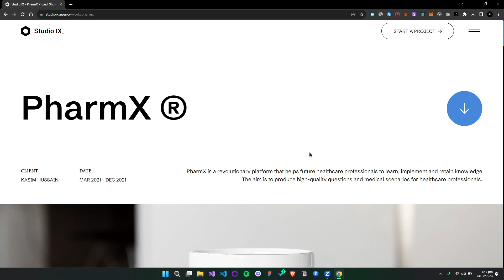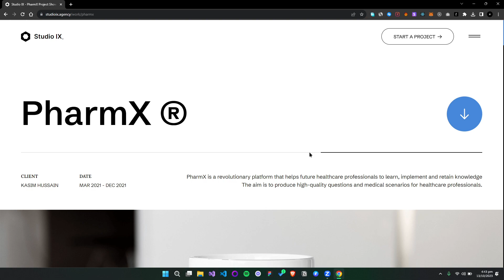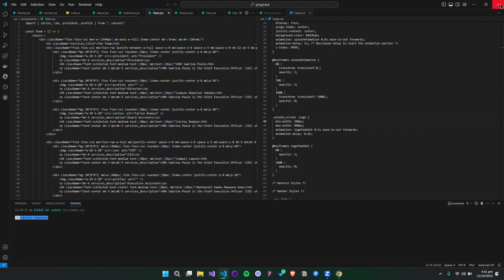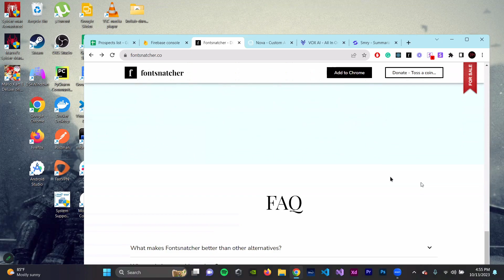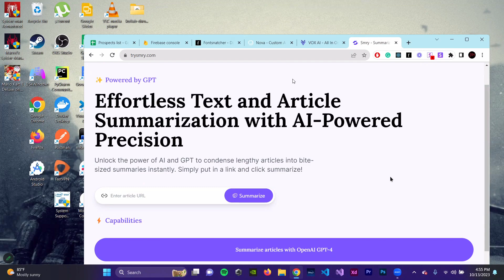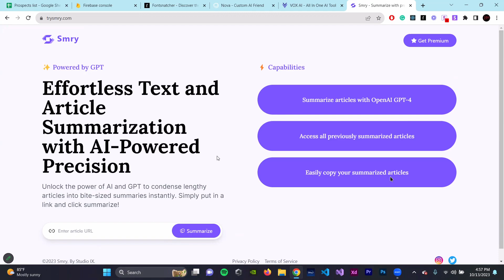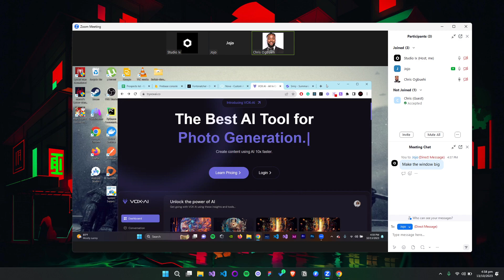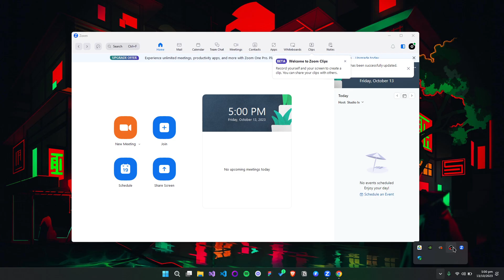Behind the Scenes: Discovery Call with Studio IX (Digital Design Agency)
Welcome to a unique behind-the-scenes glimpse into our agency's discovery call process! In this video, we open the doors to our initial client consultations, shedding light on how we approach understanding your vision and needs. Whether you're a potential client or someone curious about the agency-client relationship, this unfiltered conversation provides valuable insights into what happens before a project begins. Discover the questions we ask, the challenges we tackle, and the solutions we propose during a typical discovery call.